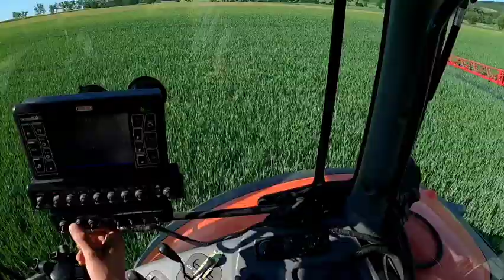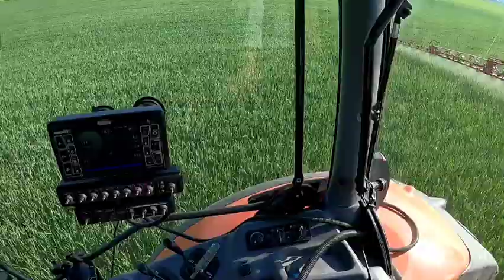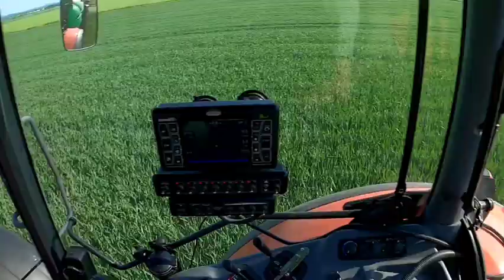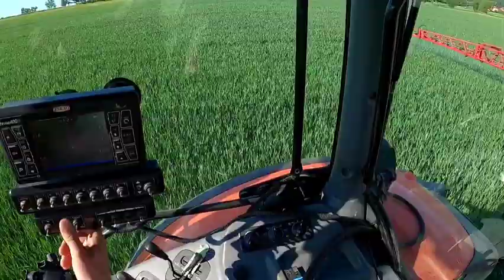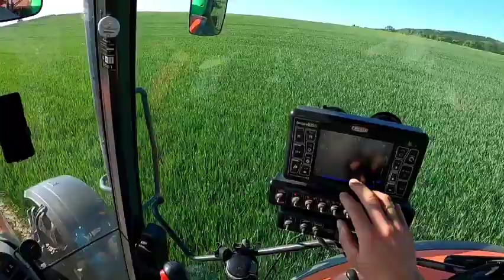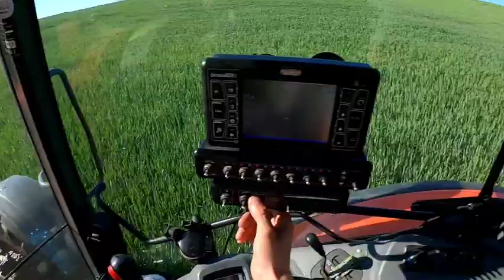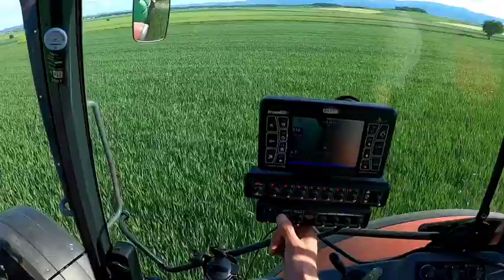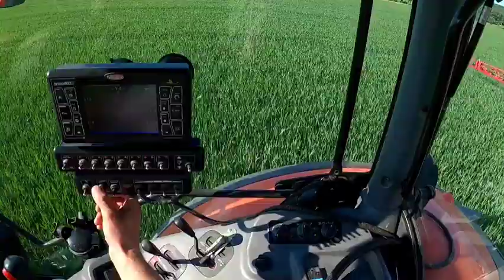t 2 w pszenicy Asory 💪 wszystko na jednej nodze 🔥 Krukowiak Goliat Plus & Arag Bravo 400s